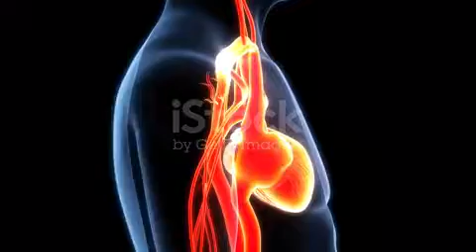June 1, 2023